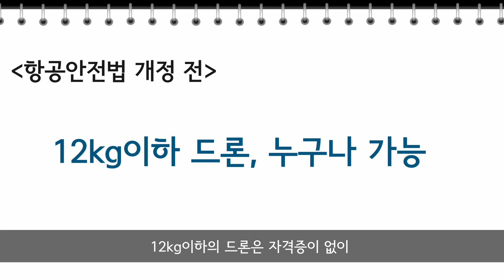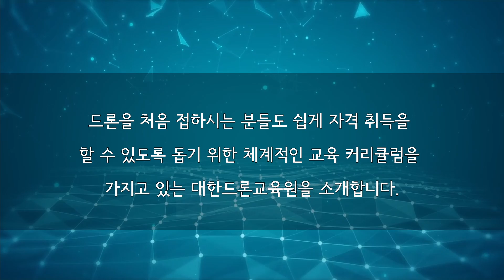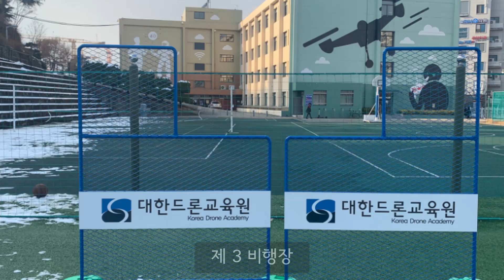2021년 드론국가자격증 안내.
2021년 부터 드론 자격증 제도가 개정되었습니다.

- 1종, 2종, 3종, 4종으로 나뉘어 졌고, 비사업용, 취미용 드론이라해도

자격증이 있어야 운용할 수 있게 되었습니다.